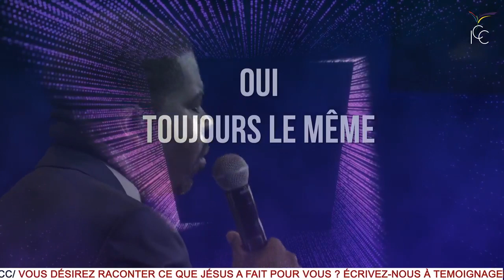BÉNI SOIT LE NOM DU SEIGNEUR 🎶 - Ps Christian Saboukoulou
Adoration extraite du Culte du Dimanche 01/09/2019

Titre :
1 - BÉNI SOIT LE NOM DU SEIGNEUR

Vidéo soumise aux droits d'auteurs ICC TV. Merci de ne pas l'exploiter sans notre accord.

Partagez cette vidéo afin qu’elle puisse toucher un maximum de monde.

20 rue des sablons, 94470 Boissy-Saint-Léger, FRANCE
1er culte : 8h20
2ème culte : 11h00
3ème culte : 14h00

17 rue du Colisée, 75008 Paris
Métro Franklin D. Roosevelt
1er culte : 8h20
2e culte : 11h00

Entrez dans l’histoire en participant au projet de construction du centre des congrès  « Autel Royal » :